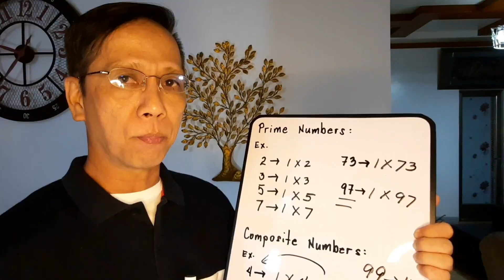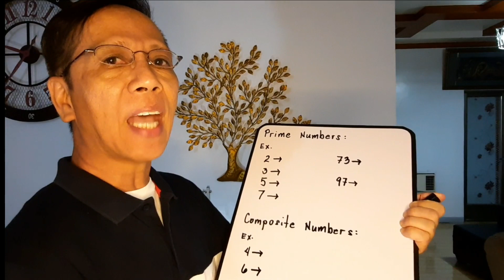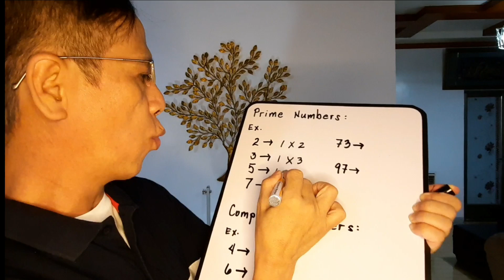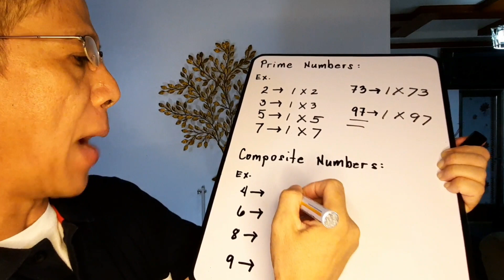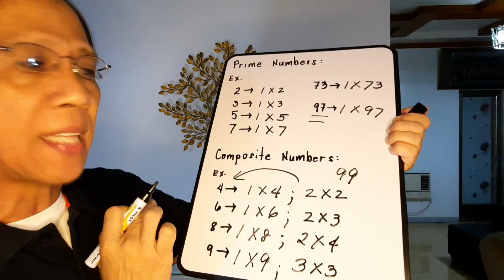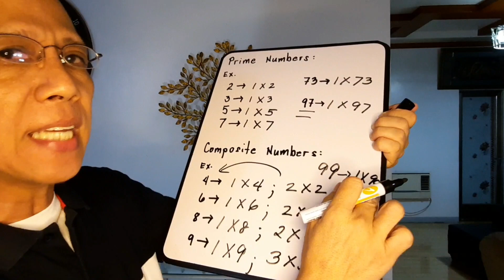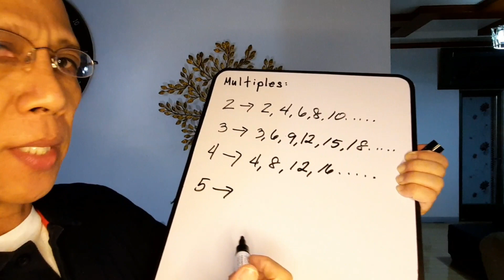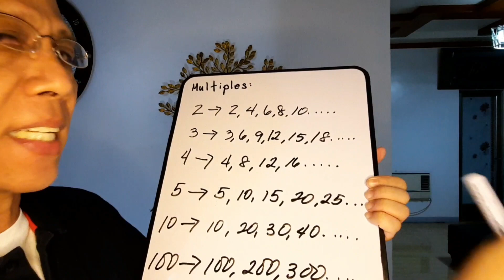500 = 5, billy de belen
500 = 5 ? TUKLASIN SA KWENTO NG MAG-INA. WHAT ARE PRIME & COMPOSITE NUMBERS, WHAT ARE FACTORS & MULTIPLES OF A GIVEN NUMBER,  MATHEMATICS 4, QUARTER 2, WEEK 1, ALGEBRA STATISTICS GEOMETRY TRIGONOMETRY EDUCATION MATHinik. MATHdali, billy de belen